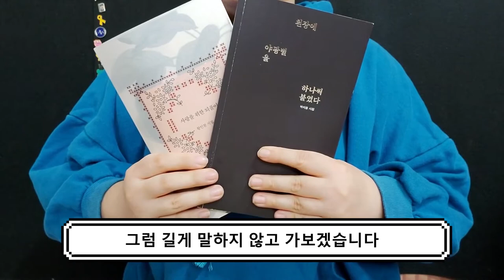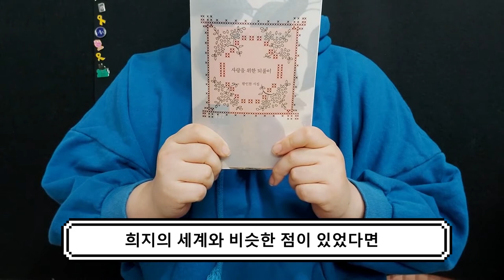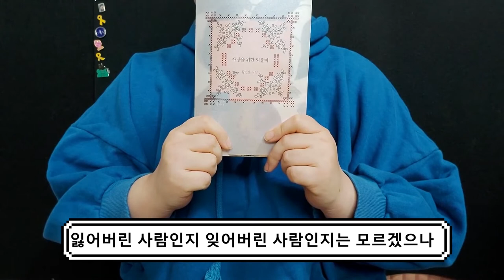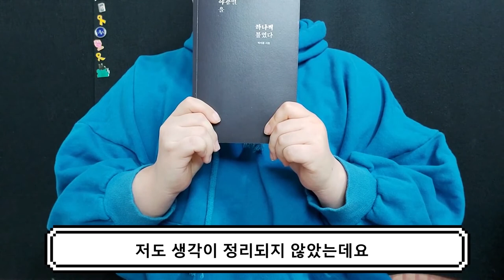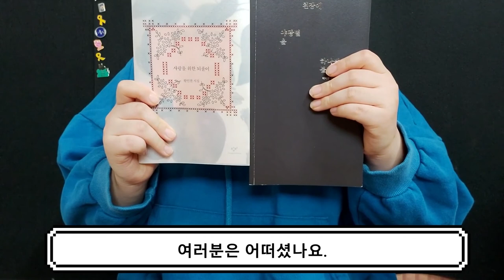문단계의 아이돌 VS 등단거부자 + 그들의 시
안녕하세요 여러분 무리하고 있는 김쌔랭입니다. 무려 20일간 구독자가 350명이지만...심지어 한명 줄었네요...349명이지만 저는 주눅들지 않습니다.